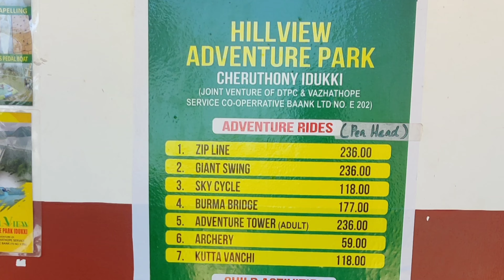IDUKKI DAM | BOATING| ADVENTURE PARK| PART 2